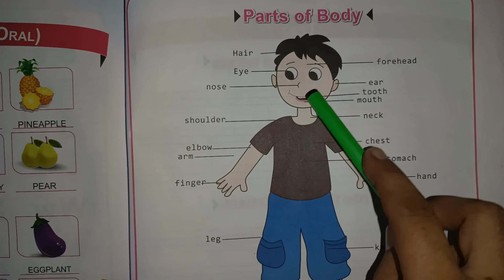parts of body || let's learn body parts || General knowledge for toddlers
parts of body || body parts || let's learn body parts || General knowledge for toddlers